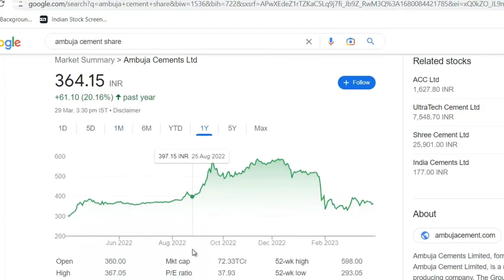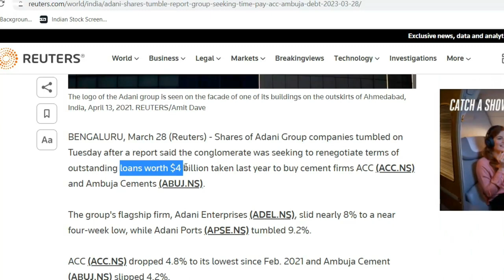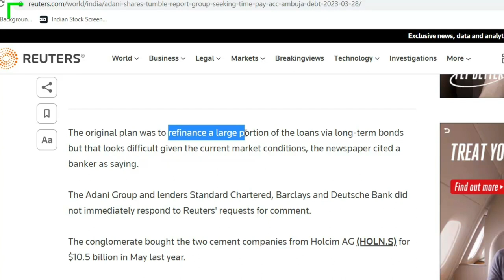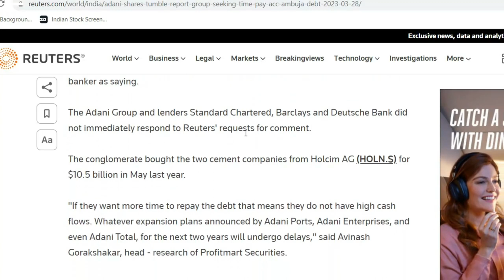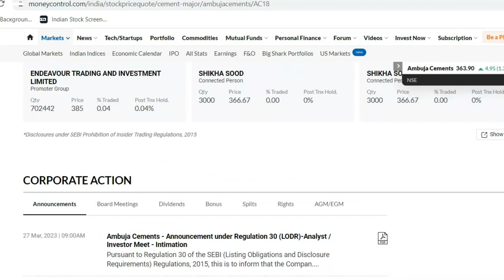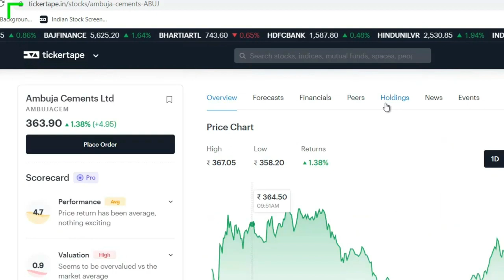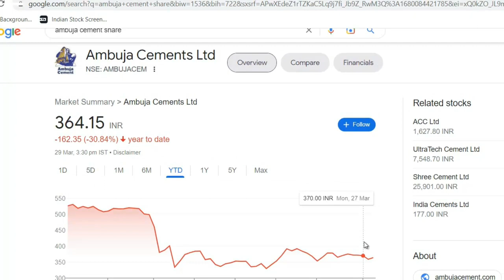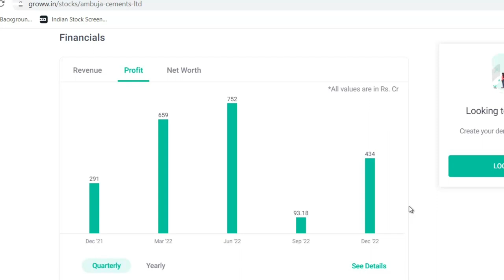Ambuja Cements Latest News | Ambuja Cements Share News | Ambuja Cements Debt News | Adani Share News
Ambuja Cements Latest News
Ambuja Cements Share Update